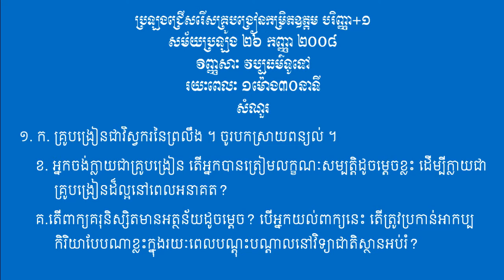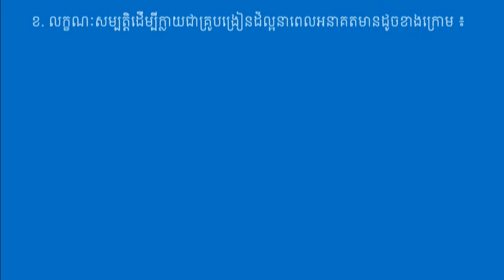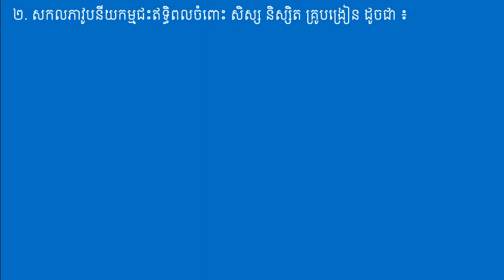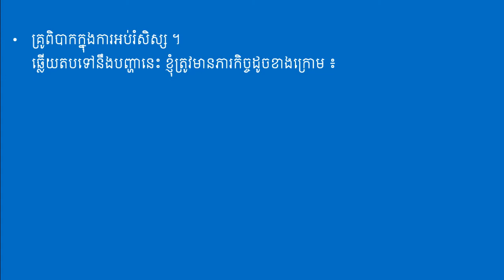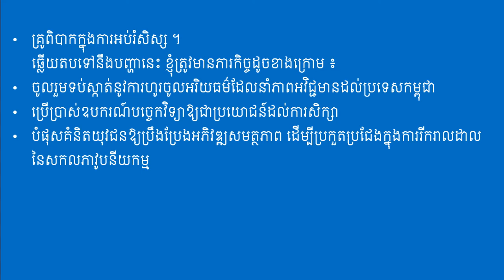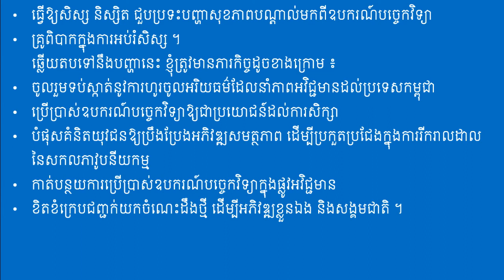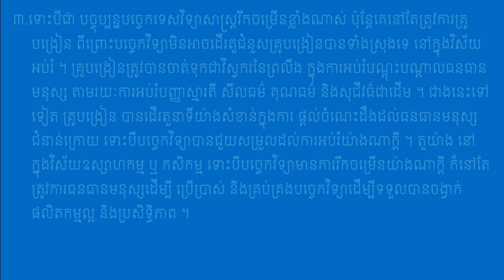អត្រាកំណែវិញ្ញាសាវប្បធម៌ទូទៅ ប្រឡងគ្រូឧត្តម បរិញ្ញាបត្របូក១ វិញ្ញាសាទី៨, ឆេង​ សារី NIE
វប្បធម៌ទូទៅ
ប្រឡងក្របខណ្ឌ
ប្រឡងគ្រូ
ក្របខណ្ឌរដ្ឋ
មុខងារសាធារណៈ
រដ្ឋបាលសាធារណៈ
កិច្ចការរដ្ឋបាល
សាលាភូមិន្ទរដ្ឋបាល